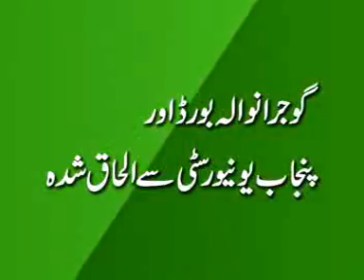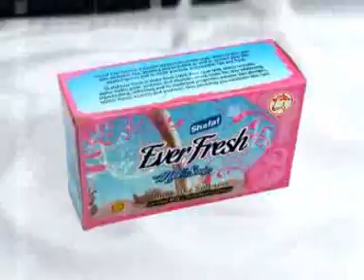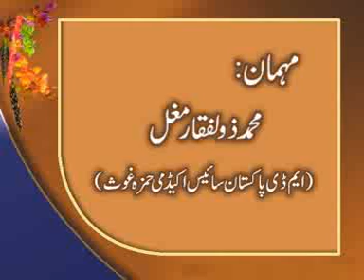Talba aur taleemi masael Episode 20 Zulfiqar Mughal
This is the 20th episode of program Talba or Taleemi Masael. The program was telecasted on S.Tv (Sialkot television)
Host and Cheif guests were Ashfaq Niaz (Author) and M Zulfiqar Mughal (Teacher Trainer)
The topic of this program was  " Dr.Abdul Shakor ky Sath "
These programs can also be downloaded from Official Facebook fanpage of M Zulfiqar Mughal